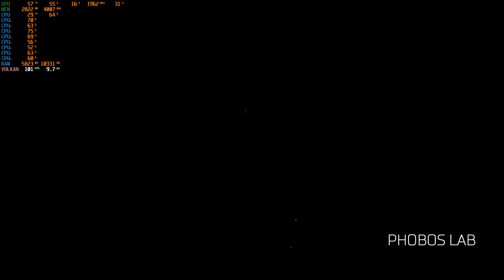DOOM SnapMap PHOBOS LAB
Well, new map by this author.
Remake and really stylish. Inspiration by Doom 3, and a lot. Styled map with cruel sectors. Blood and flesh, as always.

Only I can say - more details. Guts, dead guy. No blood. Ok, this dead employer has it, but he died somewhere else, guts flowing throw steirs.

I hear in my mind "oh, decale master, every time max blood". No, only decals for details. Guy "kiss" terminal - blood, devided with guts - blood, tried to run with own guts - blood.
Only bloody skeleton - only your illness mind, a lot blood.

Author: Spindleshanks
id: PK7YSQQT